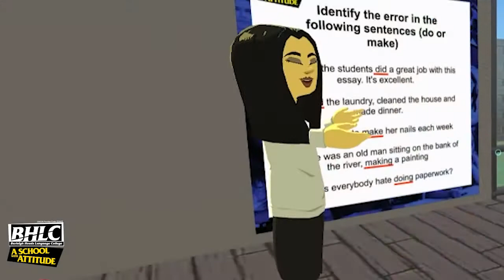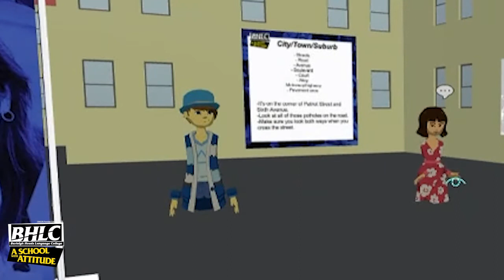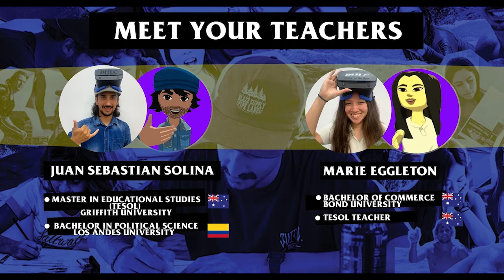BHLC VR MOVIE 2021